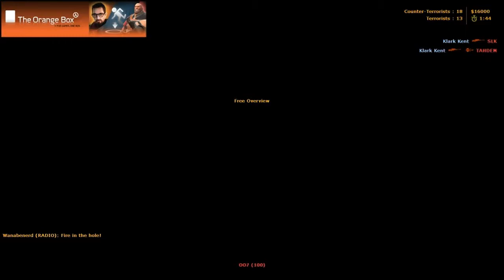Counter Strike 1.6 gameplay Part 2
This is some gameplay of CS 1.6 with my live commentary